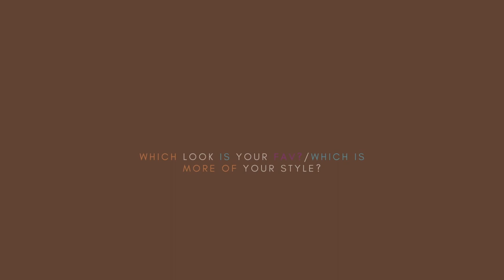*NEW IN* ZARA TRY ON HAUL 2022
Hi babies,

Today's video is a Zara try on haul,
I hope you guys enjoy this one !
love you💕